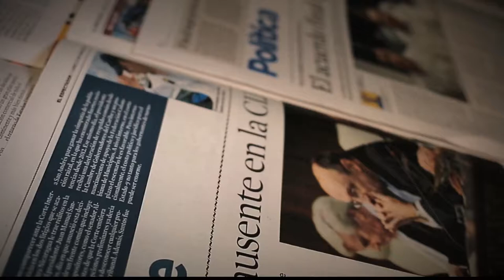Cómo tratar el dolor sin tener un diagnóstico [Parihueliando Con Vos] Telemedellín